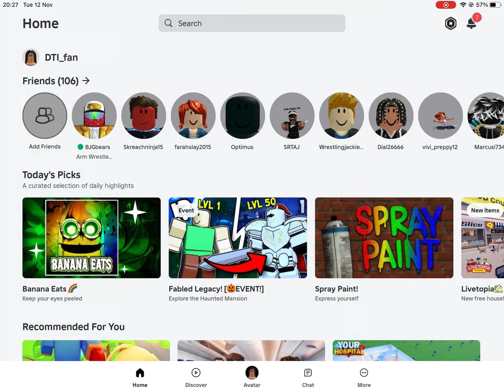12 November 2024